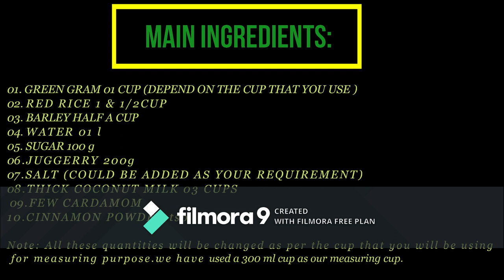Green Gram Milk Rice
This is a delicious sweet dish mainly made with raw rice and green gram.It has been taken as a breakfast and mostly everyone loves to have it.